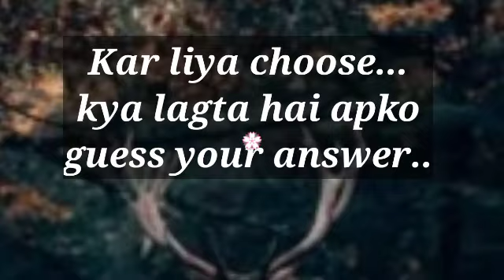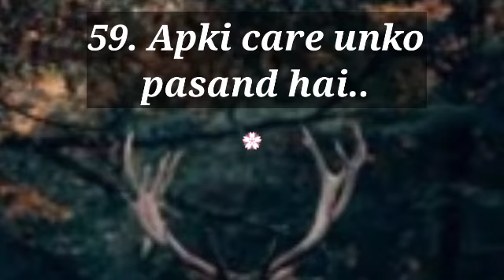apki konsi cheez se unko pyar hai || love quiz | choose one number || love game